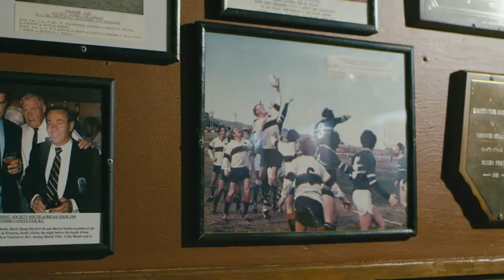MERALOMA RUGBY | Recruitment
Creating this fun action packed video with the rugby team was so much fun. They were great to be around and kept ⁠energy high every day. Amazing to see them in full swing and kick butt in their game.
Producer: @carrieirwin ⁠
Director: @jonflahr ⁠
DOP: @mikelaing ⁠